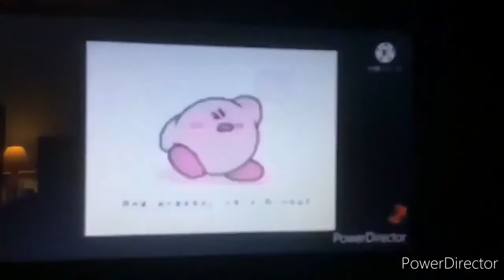(Reupload) AALDOL LBSE 161